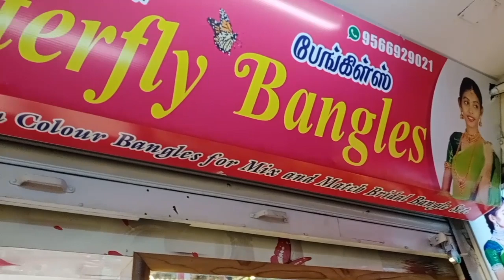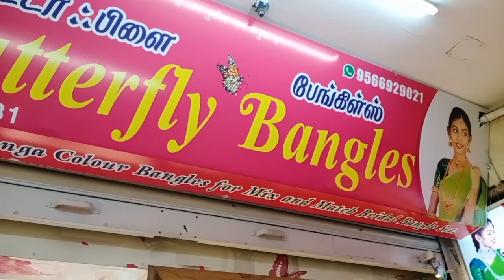wholesale Bangles from just 20 Rupees wholesale and retail bangles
shop Address :shop no 31
Ground  Floor  Sri Lakshmi  complex
cross cut Rs
Gandhipuram Tamil Nadu
641012
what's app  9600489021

Towenhall Address
Butterfly  Bangles
Shop 4
342 Rajendra Textile Building
Big Bazaar st
Coimbatore
Tamil nadu
641001
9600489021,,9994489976